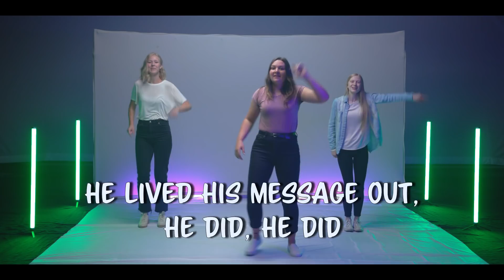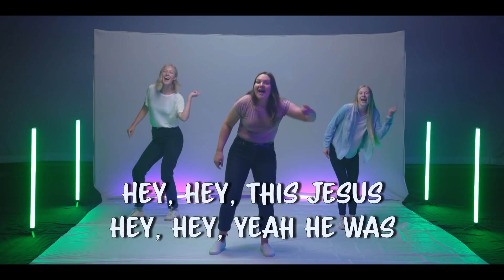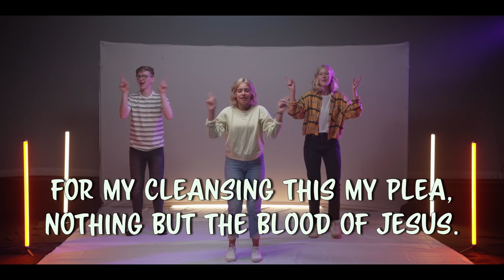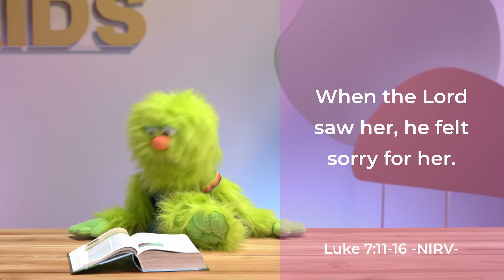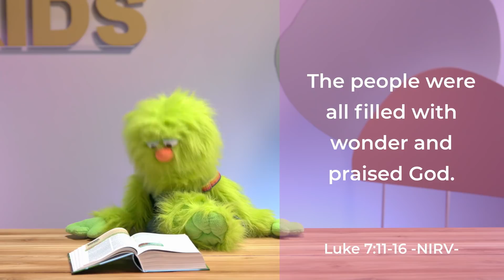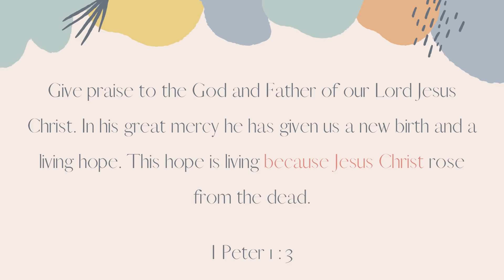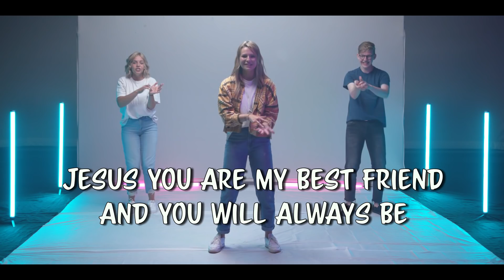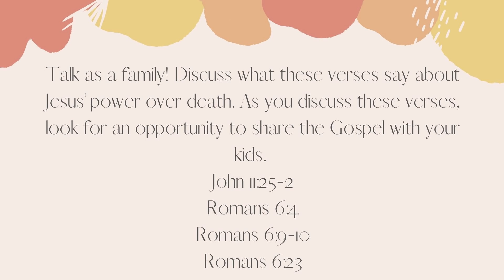Northview Kids TV - March 6, 2021